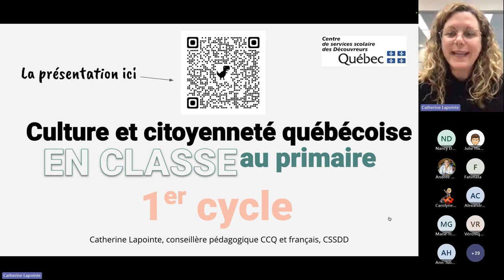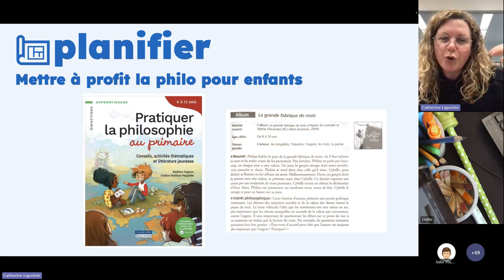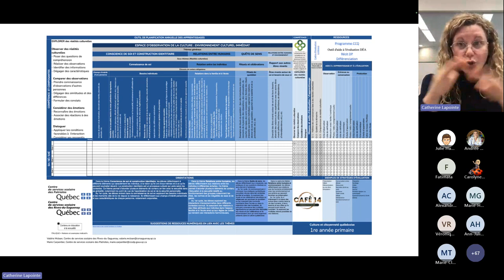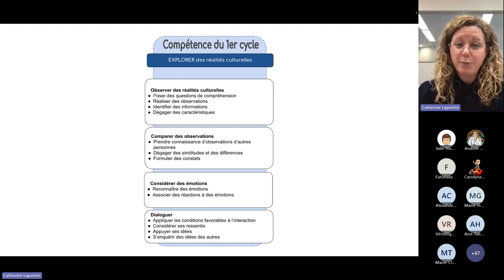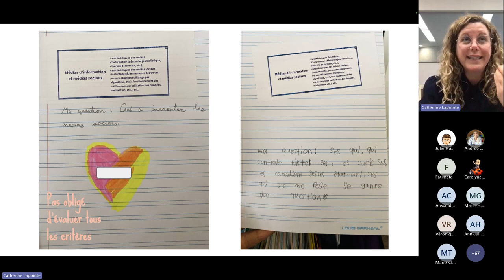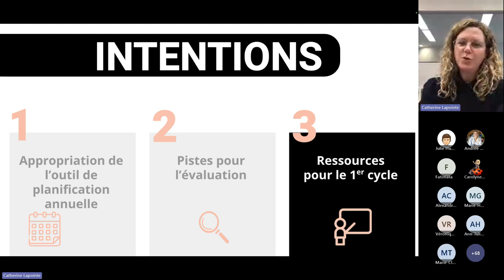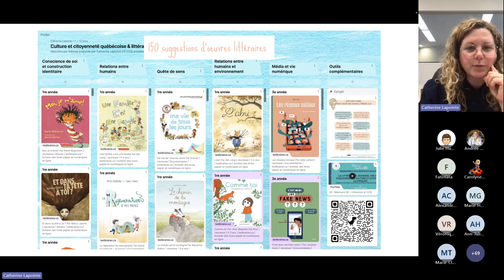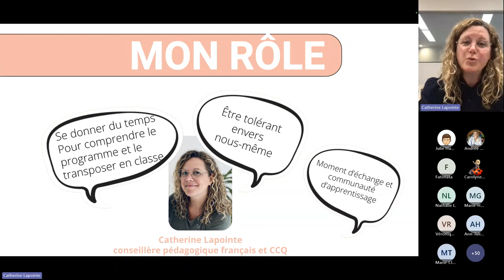CCQ primaire - Exploration par le 1er cycle de la planification et de l'évaluation du programme CCQ